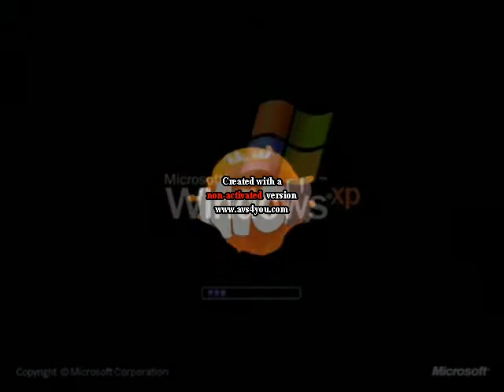Windows XP Logo 2001 2014 Vocoded With Noogin And Nick Jr Logo Collecition Vocoded With Splat Transf